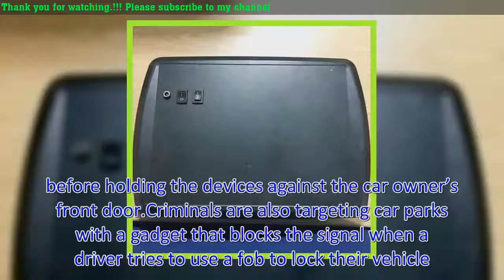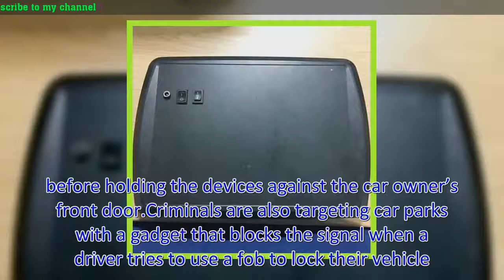Britain's keyless car crime epidemic: Thefts triple in the worst hit areas as thieves exploit